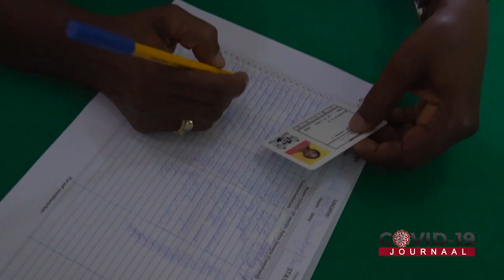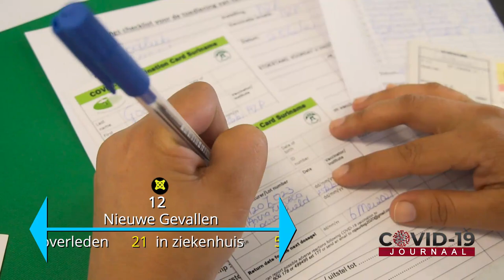COVID-19 JOURNAAL AFLEVERING 154, DD 25 FEBRUARI 2021